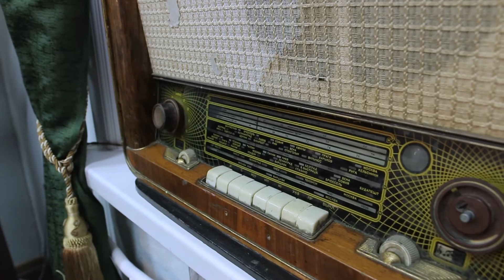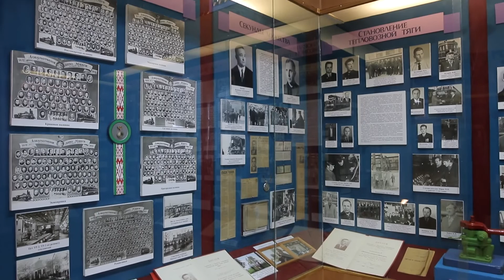velcom. 1000 музеяў Беларусі. Музей дэпо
Музей лакаматыўнага дэпо г.Мінск
Сюжэт тэлевізійнага праекта «1000 музеяў Беларусі», ініцыятарам і генеральным партнерам якога з’яўляецца кампанія velcom.